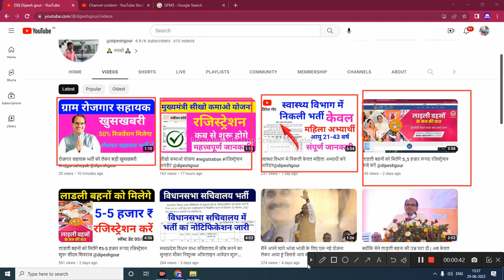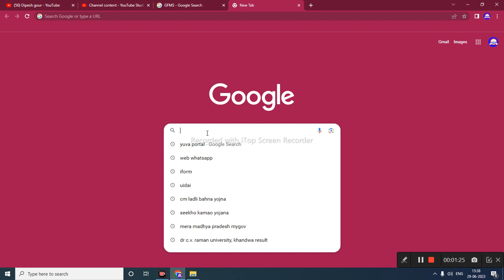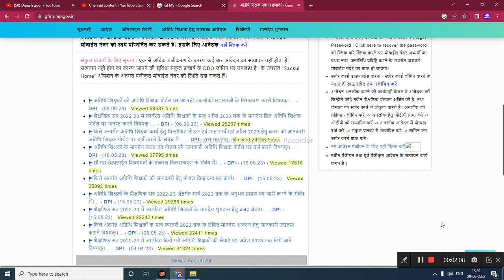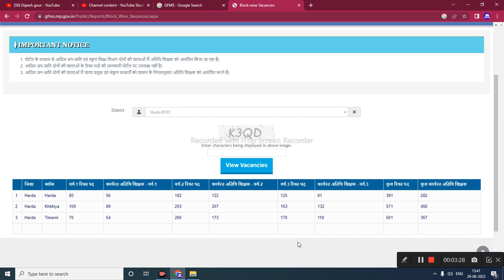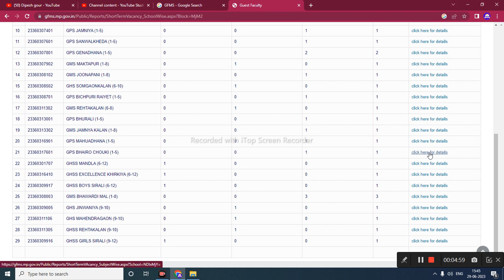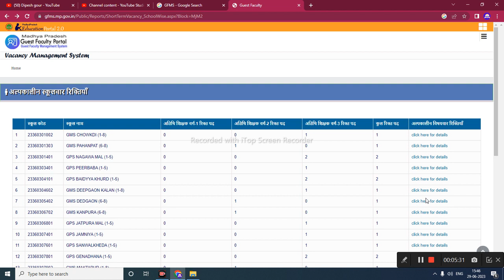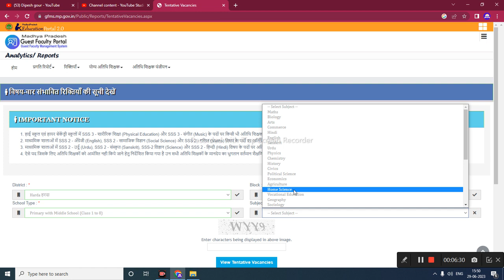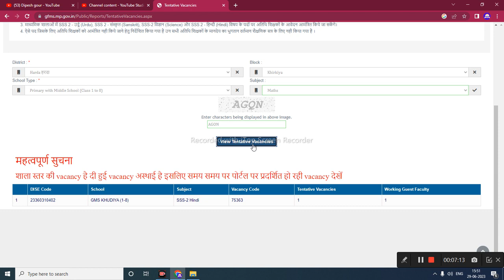गेस्ट टीचर रिक्तियां कैसे चैक करे स्कूल में | स्कूल में किस सब्जेक्ट मे पोस्ट खाली हे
My others social media link follow

      😍DIPESH GOUR😍